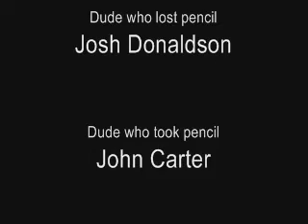Ransom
Village Christian Fine Arts Academy